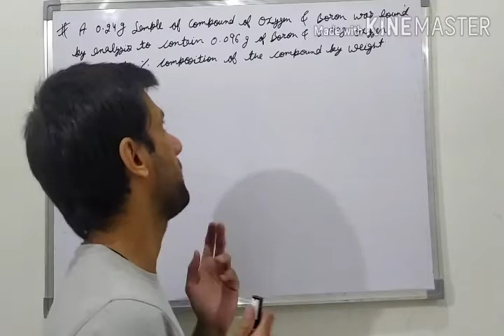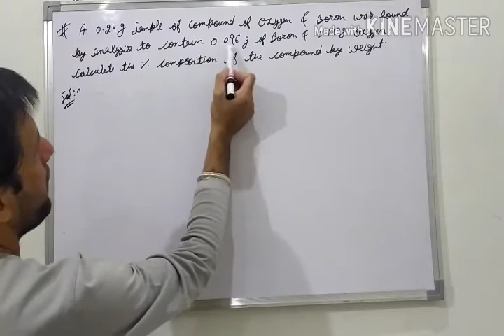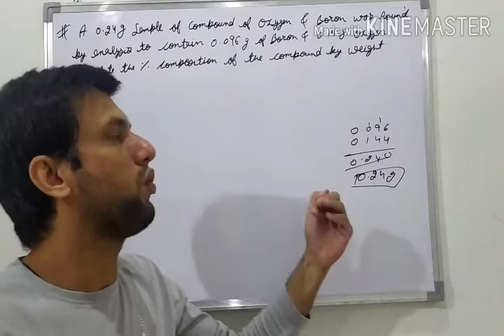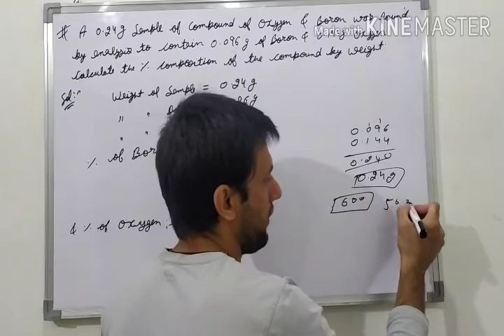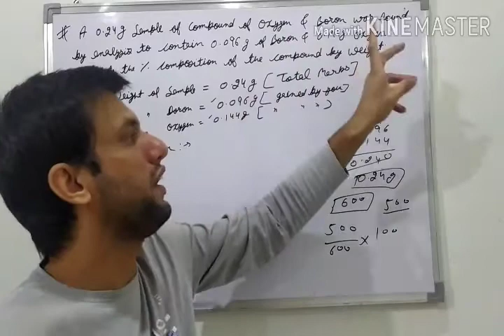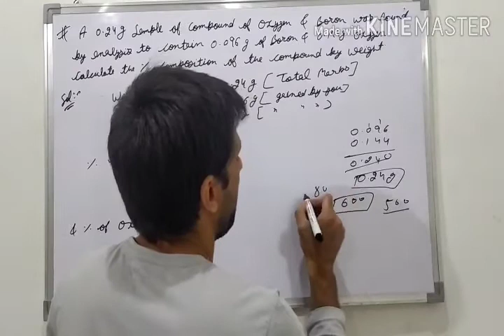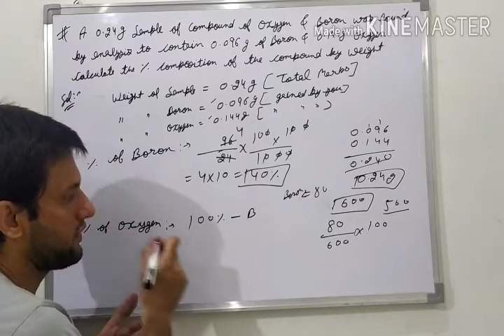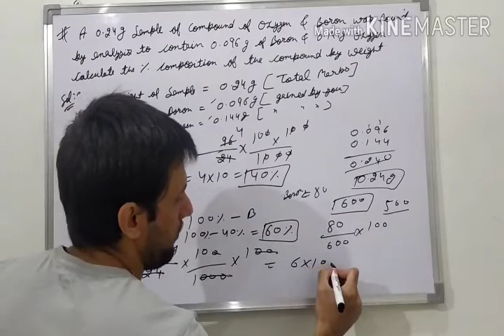A 0.24 g sample of compound of oxygen and boron was found by analysis to contain 0.096 g of boron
A 0.24 g sample of compound of oxygen and boron was found by analysis to contain 0.096 g of boron and 0.144 g of oxygen. Calculate the percentage composition of the compound by weight.
ANSWER

Mass of the given sample compound = 0.24g

Mass of boron in the given sample compound = 0.096g

Mass of oxygen in the given sample compound = 0.144g

% composition of compound = % of boron and % of oxygen

Therefore % of boron = (mass of boron)/(mass of the sample compound) x 100

= 40%

Therefore % of oxygen = (mass of oxygen) / (mass of the sample compound) x 100

= 60%